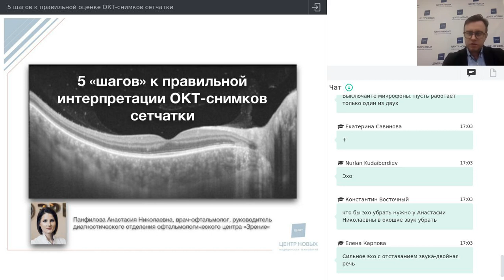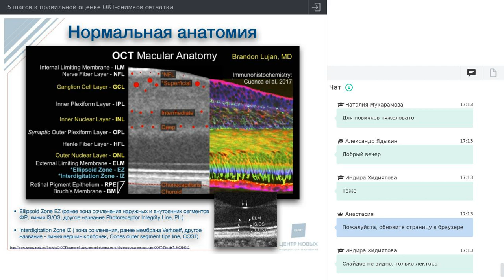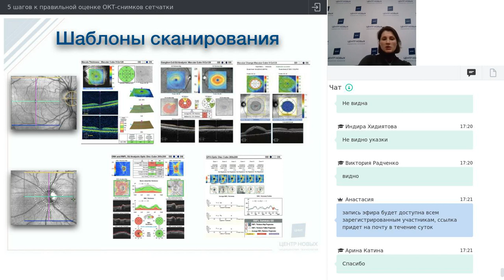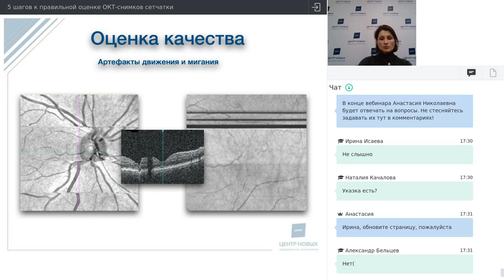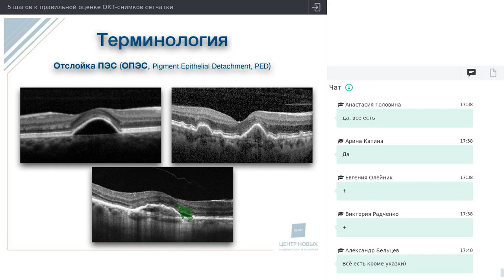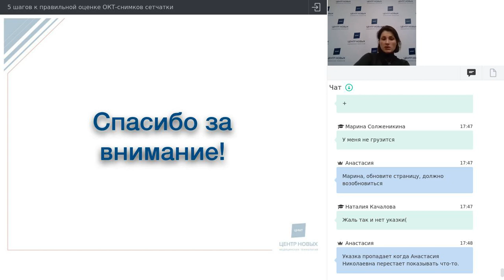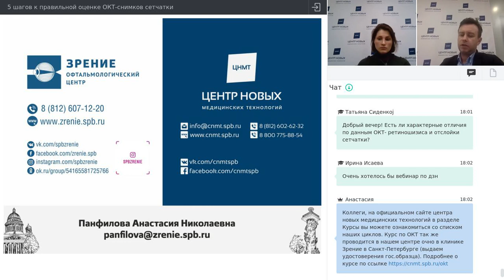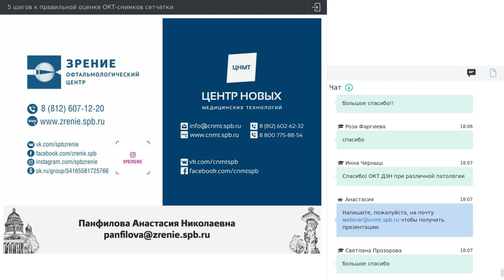Вебинар по оценке ОКТ-снимков сетчатки. Панфилова А.Н.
Вебинар "5 шагов к правильной оценке ОКТ-снимков сетчатки"

Онлайн-лекция ориентирована на докторов, которые начинают осваивать данный диагностический метод, а так же будет полезна тем врачам, которые направляют на него пациентов, для самостоятельной грамотной интерпретации полученных данных.

Оптическая когерентная томография стала стандартом диагностики, наблюдения и оценки эффективности лечения множества заболеваний сетчатки. На сегодняшний день приборы ОКТ имеются во многих офтальмологических клиниках. Правильная оценка ОКТ снимков - необходимый навык для каждого офтальмолога. Но, к сожалению, из-за нехватки времени и загруженности этот навык остается зачастую неохваченным.

Цели:
- определить показания к выполнению исследования
- использовать правильную терминологию для описания исследования
- оценить значимость найденных структурных изменений
- определить необходимость и неотложность лечения в зависимости от типа патологических находок

Спикер: Панфилова Анастасия Николаевна - врач-офтальмолог , руководитель диагностического отдела клиники Зрение, лектор, руководитель и автор обучающих циклов по ОКТ, ФАГ и УЗИ глаза в ЦНМТ